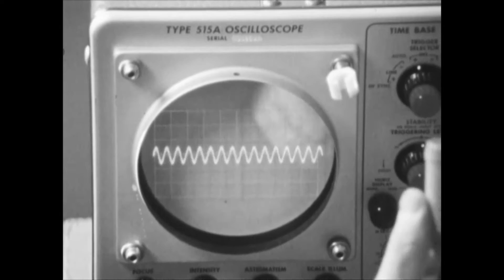Trolling: iPhone v. Android (1958)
Oh boy!

Part 3 of the Future of Computing Series: Consolidated Electric presents a look at "Inter-net Trolling" or "Inter-Trolling" related to iPhone and Androids. This fascinating new form of communication was born in the electric information age - learn all about it